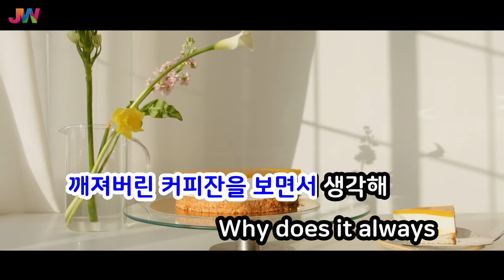[JW노래방] Blue / 숀(SHAUN) (Feat.원슈타인) / JW Karaoke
번호 - 50142
제목 - Blue
가수 - 숀(SHAUN) (Feat.원슈타인)